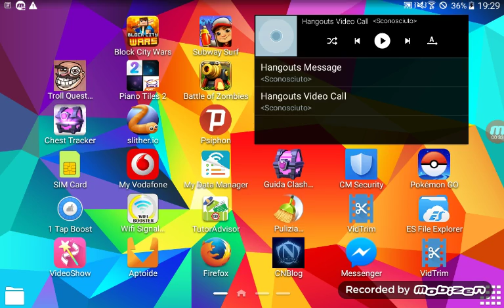Continuare Dark souls 3 o portare cod oppure continuare Payday 2??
Raga continuo Dark souls 3 oppure continuo Payday 2 oppure porto cod oo un gioco scelto da voi